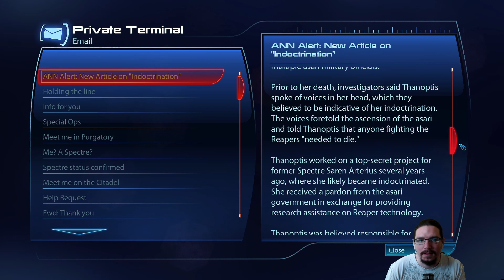Mass Effect Legendary - The Insanity Vanguard - Part 46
We take on Mass Effect - Legendary Edition with a class Saeo isn't particularly adept with, saving the galaxy by an idiot in the hardest difficulty setting.

Please be aware that this is a Twitch VoD. It is not designed to be a directed YouTube video.

Links to useful stuff about Saeo;

Ways to support Saeo;

DarkStar Vapes - enter CUSTOM10 for 10%off your order

You have recommendations? Submit them to me via Twitch chat while I am live, Discord or Twitter.

Thanks to;

DaVinci Resolve 16 for the video being able to be edited.
The Twitch viewers making the dream possible.
And you for watching this video.